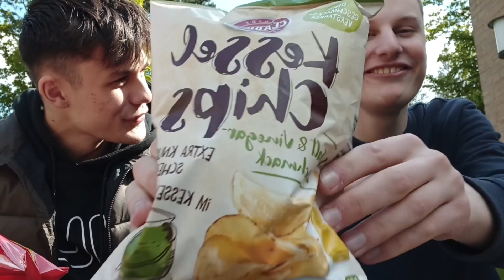Gute Chips vs Böse Chips